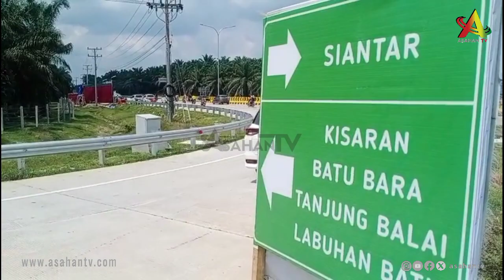PANTAUAN ARUS BALIK MUDIK LEBARAN 2024 DI GERBANG TOL KISARAN - ATV